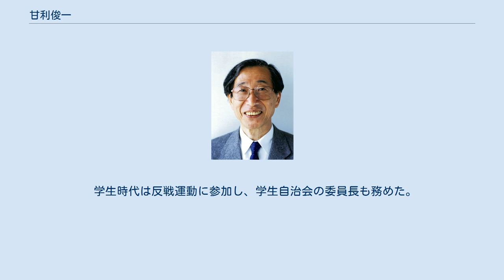甘利俊一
甘利 俊一（あまり しゅんいち、1936年1月3日 - ）は、日本の工学者（数理工学）、神経科学者。
学位は工学博士（東京大学、1963年）。
東京大学名誉教授、国立研究開発法人理化学研究所栄誉研究員、文化功労者。
 東京府出身の数理工学者、神経科学者。
数理神経科学を専攻し、学習理論、自己組織化理論、連想記憶、統計神経力学、神経場理論などを研究し、数理脳科学の基礎を確立した。
また，微分幾何学の観点から情報学、情報理論の研究に取り組み、情報幾何学の創始者として知られている。
九州大学、東京大学、理化学研究所に勤務した。
 東京府碑文谷（現在の目黒区）生まれ。
父は海軍の研究員であった。
幼少期には、山梨や栃木への疎開を経験した。
日本学園中学校、東京都立戸山高校を経て、1958年に東京大学工学部応用物理学科卒業。
1963年工学博士（「情報空間の刻接」）。
 九州大学工学部助教授、マサチューセッツ大学客員研究員、東京大学工学部計数工学科教授、独立行政法人理化学研究所脳科学総合研究センターセンター長、理化学研究所の脳科学総合研究センター特別顧問、公立はこだて未来大学の客員教授などを歴任。
東京大学の名誉教授でもある。
 2012年に文化功労者、2019年に文化勲章受章。
 甘利俊一は連続体力学、情報理論、ニューラルネットワークなどを研究してきた。
1967年、多層パーセプトロンの確率的勾配降下法を考えて定式化に成功したが、この早すぎた発見は当時の計算機の能力の低さもあり検証が難しく、あまり注目されずに終わった。
しかし、1986年にデビッド・ラメルハート、ジェフリー・ヒントン、ロナルド・J・ウィリアムスが、この方法を再発見し、誤差逆伝播法として発表した事で、ニューラルネットワーク研究の第2次ブームへと繋がっている。
勾配消失問題などの技術的困難があり、この第2次ブームは終焉を迎えたが、その後のディープラーニングブームへと続く礎にもなった。
 また、甘利は微分幾何学を用いて確率分布を分析し、統計学と純粋数学を融合させた分野である情報幾何学を創始した。
統計学者達からは数学色が強いために敬遠され、数学者達からは議論が厳密ではない点を批判され、中々認められなかった。
一方で、ディープラーニングは一定の成功を収めたものの理論的裏付けに乏しく、ブラックボックスとも言われ、成功例と失敗例の違いを説明する事は難しかった。
しかし、情報幾何学はその違いを説明できる理論体系の一つでもあった事から、次第に注目を集めて行った。
 学生時代は反戦運動に参加し、学生自治会の委員長も務めた。
囲碁アマ六段。